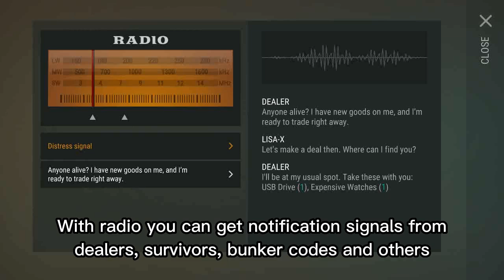20 IMPORTANT TIPS FOR BEGINNERS!! - Last Day on Earth: Survival | Part 2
All is free, and Don't forget to click the 🔔 Bell to join my Notification!